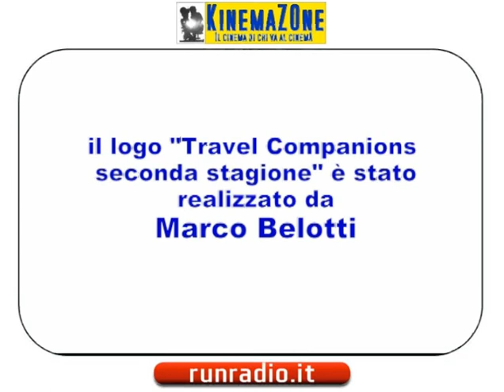Travel Companions on Runradio.it - Muro di Gomma